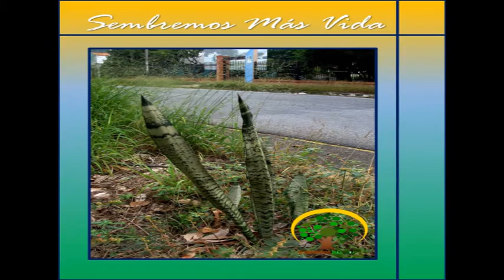Jardín en la ciudad con Plantas, Flores y Árboles 3-5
Jardín en la ciudad. Plantas, Flores y Árboles

Como parte de nuestro Proyecto Ecológico Sembremos Más Vida, aprovechamos la temporada de Lluvia o Invierno para sembrar distintas plantas y en especial las flores que tanto alumbran y dan colorido a las calles de nuestra ciudad.

Un trabajo voluntario en la comunidad de la urbanización La Esmeralda, San Diego- Venezuela.